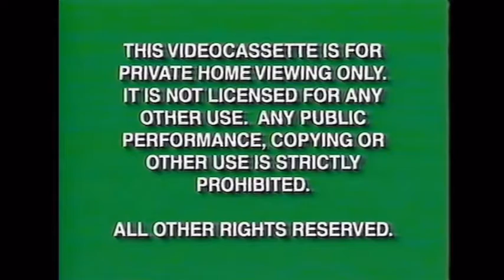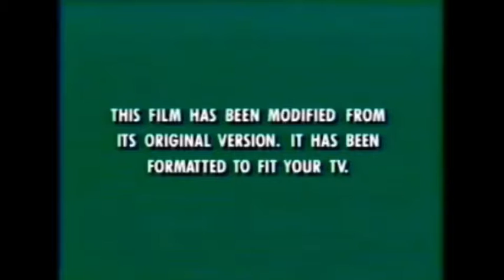Opening to George of the Jungle 1997 VHS (Version #2)